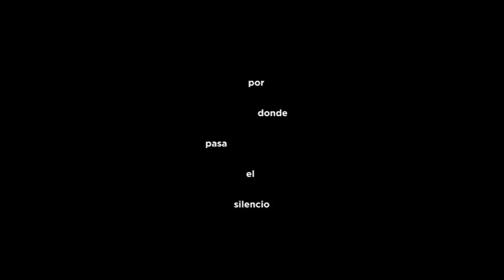Noticias 02/09/20 Miercoles